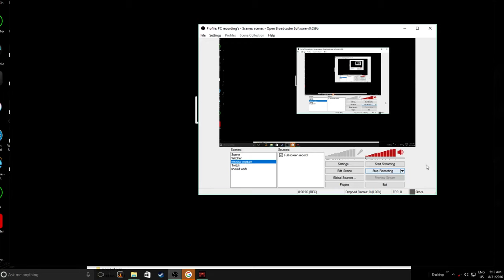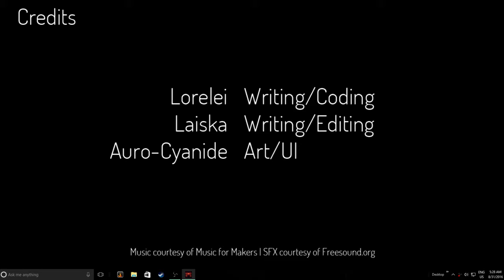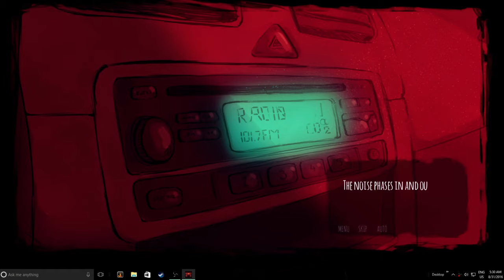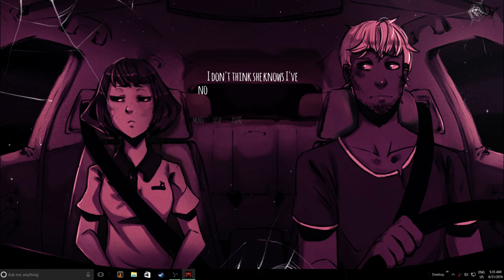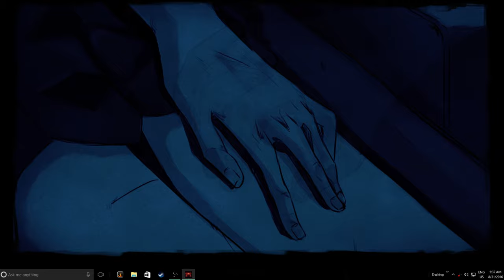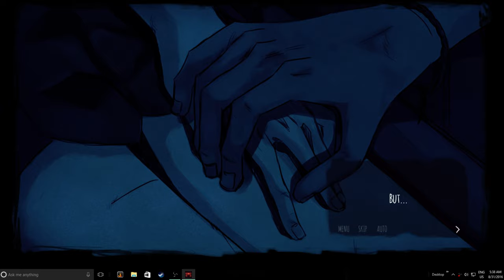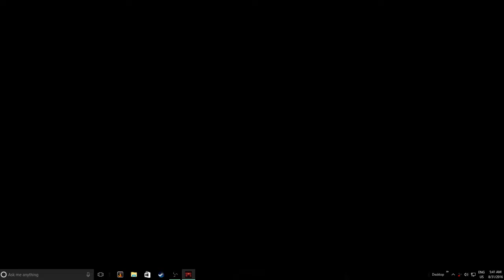The shadows that run alongside our car all dustin endings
Hi and welcome to this game, now since I know you don't like cheaper youtuber's and or one's with no subs "sorry to the 21 of ya" but here to all you who want to spoil for you're self I mean, really play the game before you watch someone else play it, there was probably more and I know that but really go ahead and play for you're self these are really only if you have played and missed something.
anyway here, 11:10 for the first ending, 13:36 for bad ending and the rest is just experimenting